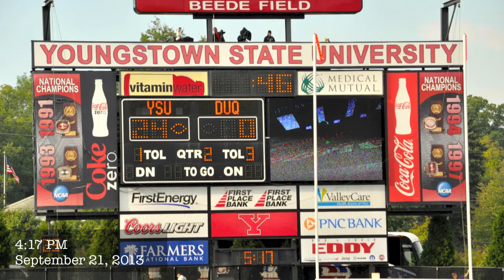YSU 59 DUQUESNE 17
Video By Ronson McDowell of Ronson Originals Pictures and Videos